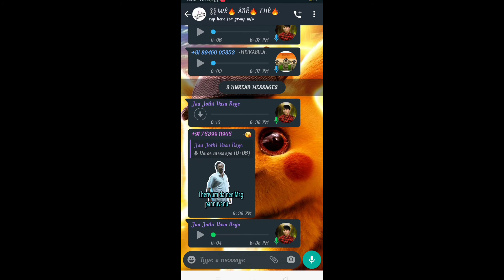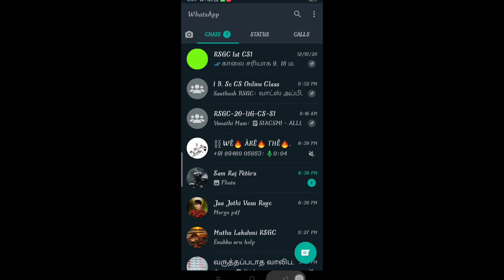Whatsapp New Update 2021 தமிழ்/State of Mind/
தமிழ்/State of Mind/

Hi friends
Support My Chennal 🙏